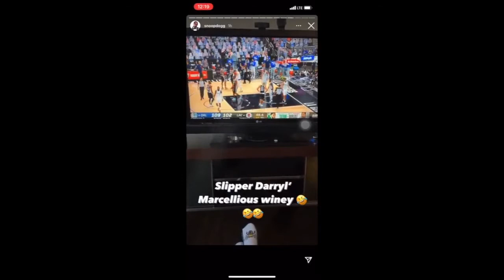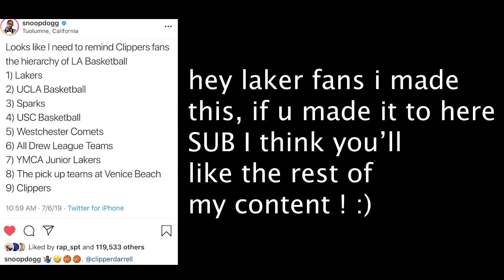Snoop Dogg roasting the Los Angeles Clippers for 5 minutes straight